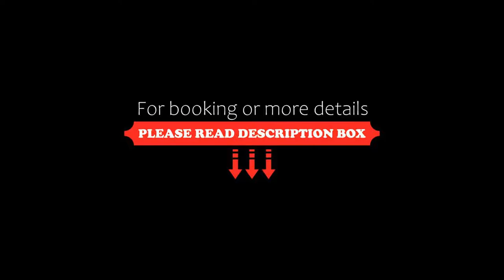Ramada Hotel & Suites by Wyndham Istanbul Merter, Istanbul, Turkey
About Property:
Located only 8 km from Ataturk Airport, Ramada Hotel&Suites Istanbul Merter has free WiFi and free private parking on site. The spacious Oksijen Wellness & Spa Centre offers a sauna, steam bath and a Turkish bath. An indoor pool and a fitness centre are also available which you can benefit for having a relaxation after a busy day.
The rooms of Ramada Hotel&Suites Istanbul Merter include an LCD TV and a minibar. All rooms have a privat...
Property Type: Hotel
Address: Eski Londra Asfaltı Cad. No:83 B/18 Merter Güngören / Istanbul / Türkiye , Bahcelievler, 34160 Istanbul, Turkey
Searching For
1. Ramada Hotel & Suites by Wyndham Istanbul Merter - Istanbul - Turkey
2. Ramada Hotel & Suites by Wyndham Istanbul Merter - Istanbul - Turkey Address
3. Ramada Hotel & Suites by Wyndham Istanbul Merter - Istanbul - Turkey Rooms
4. Ramada Hotel & Suites by Wyndham Istanbul Merter - Istanbul - Turkey Amenities
5. Ramada Hotel & Suites by Wyndham Istanbul Merter - Istanbul - Turkey Offers and Deals
Audio Credit:
Track Title: Subway Dreams
Artist: Dan Henig